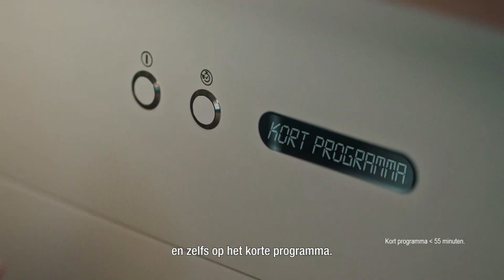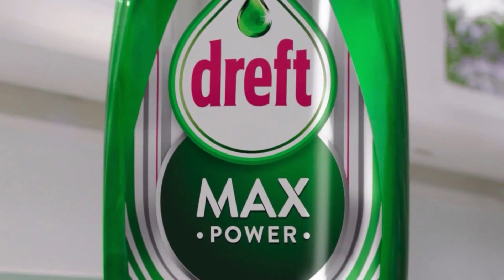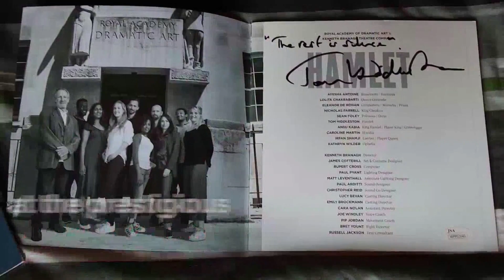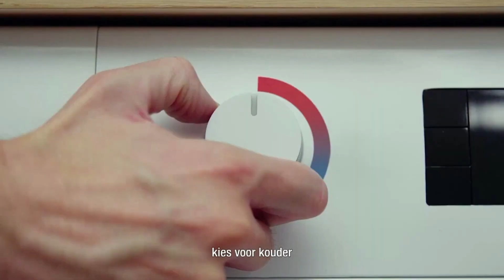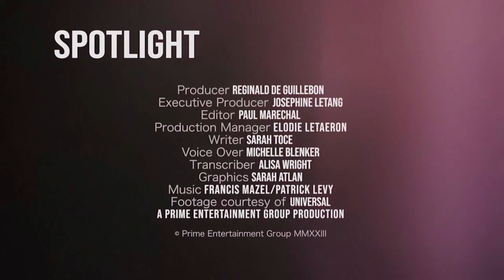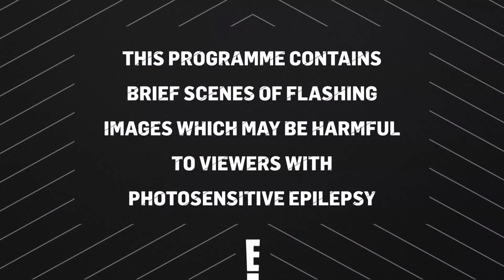E! Entertainment (Benelux) - Continuity & Ads (July 6, 2024)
This a request by @YT_Apored_B
If you have a request, feel free to submit one by writing a comment under this video.